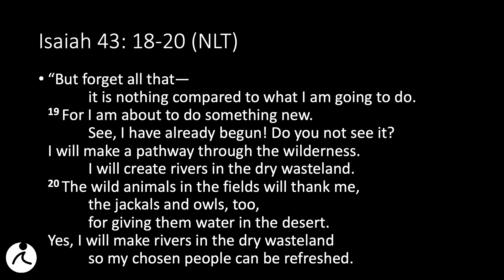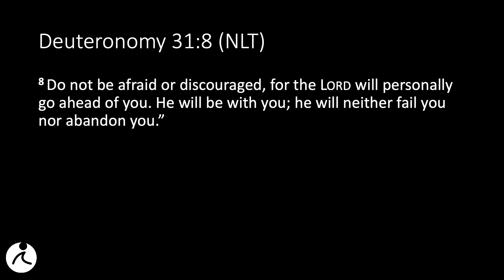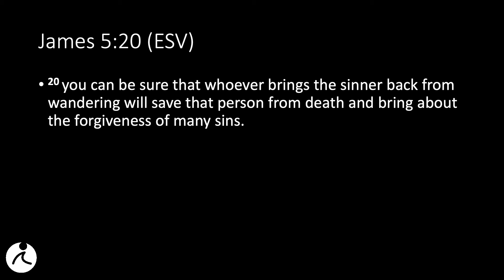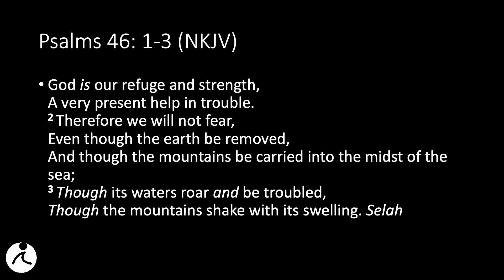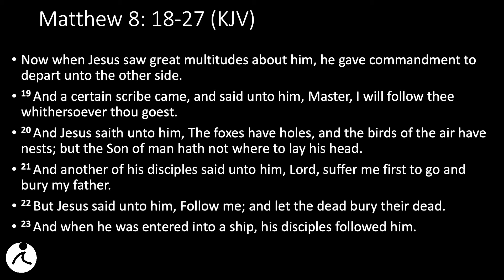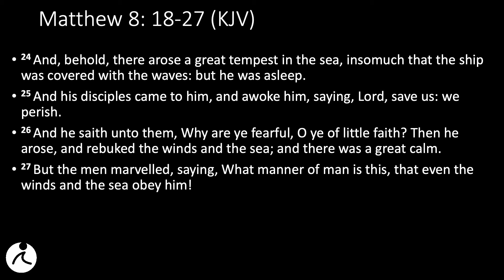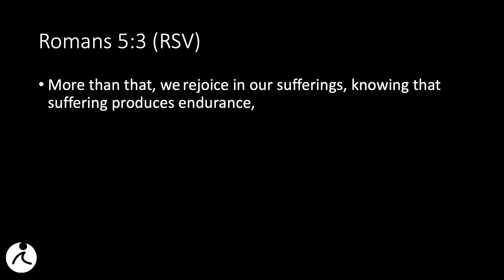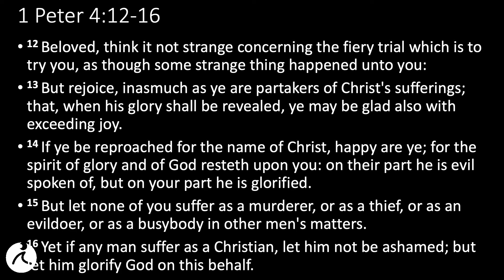The Storm Provides | Reggie Holmes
Preached 9/29/24